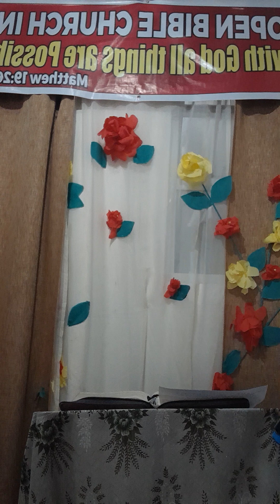nasa dila ang buhay at kamatayan, / kaw, 18:20-21